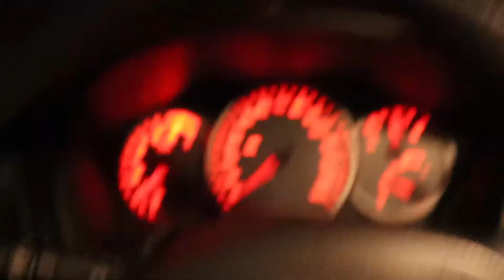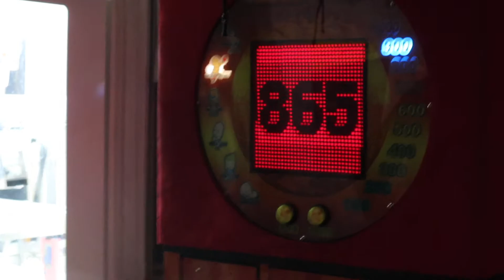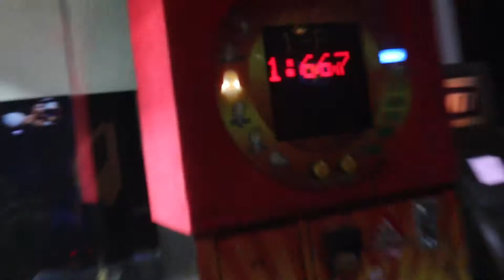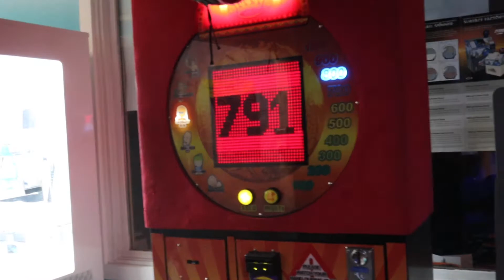February 15th-21st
Bowling is fun.